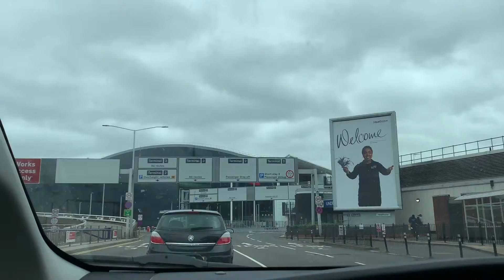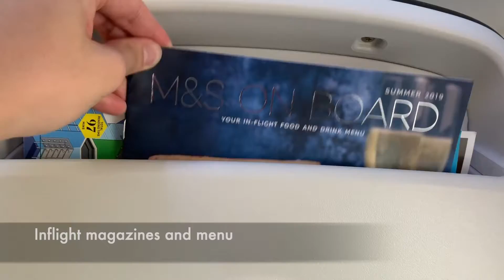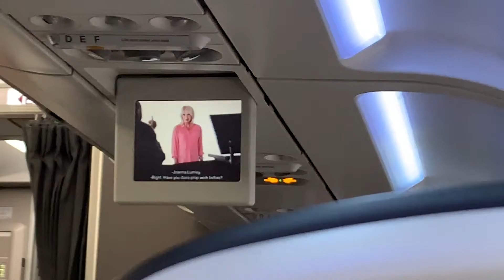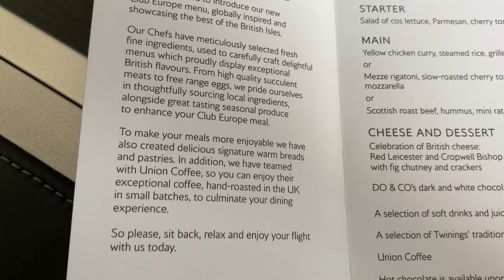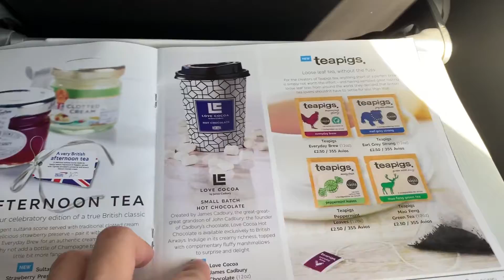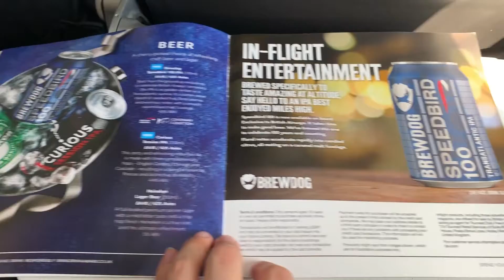British Airways A320 Club Europe Business Class London to Budapest BA868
BA operates 120+ A320 family aircraft for their domestic and European service. This is a flight review of their club Europe (business class) service from London to Budapest.